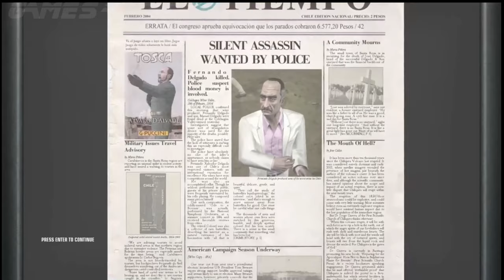HITMAN BLOODMONEY I MISSION 2 I MANUEL DELGADO & DON FERNANDO DELGADO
HITMAN BLOODMONEY   I   MISSION 10    I    HENDRICK SCHMUTZ   I    TARIQ ABDUL LATEEF   I   MOHAMMAD  BIN FAISAL AL-KHALIFA